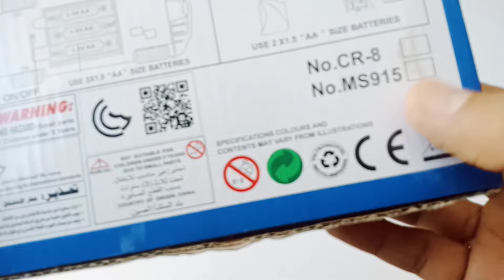Rc Cars Unboxing | Remote control cars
Rc cars Unboxing Remote control cars youtube
Remote control cars unboxing
unboxing of remote control car
unboxing of rc cars
new model Rc cars
Rc cars Race
Remote controlled cars